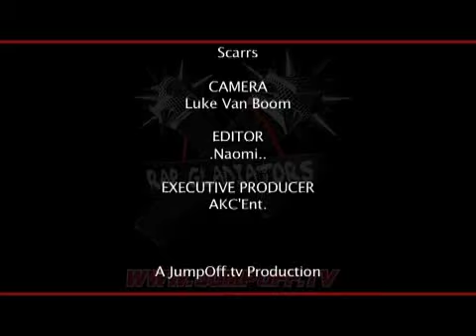Street Battle Tour 05 | Scarrs Final Wrap Up with Stig & Mic Assassin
Bonus Jump Off TV Rap Gladiators MC Street Battle Footage Scarrs Breaks Down To Stig and Mic Assassin Who Is The Ultimate Rap Gladiator Going To Battle The NY Streets Featuring Freestyle Master